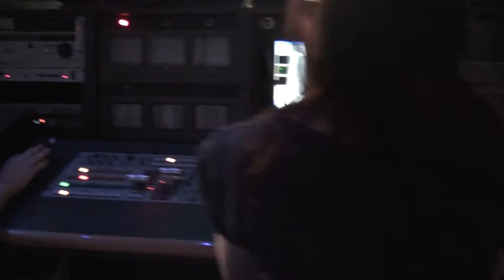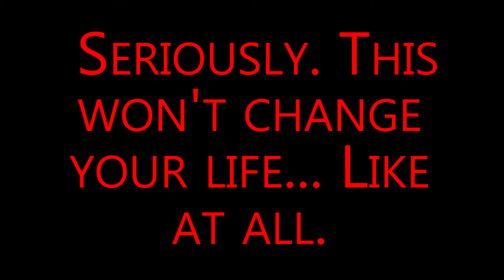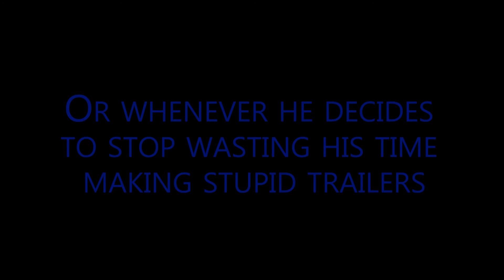Battleship- Trailer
A trailer for my college. Prepare for... Battleship. Or not. Really the choice is yours.